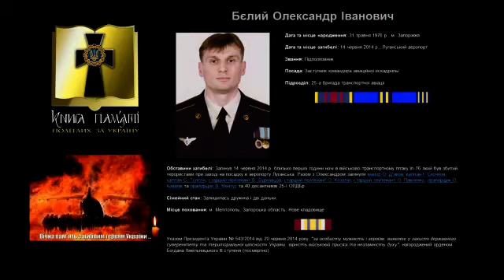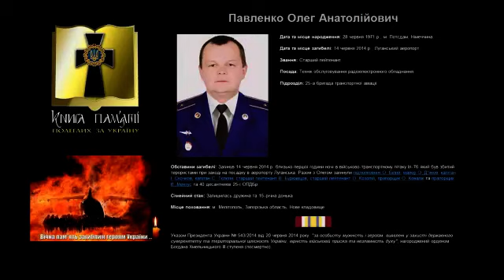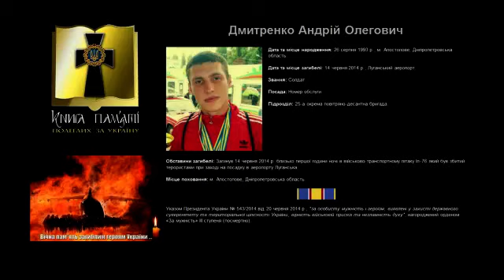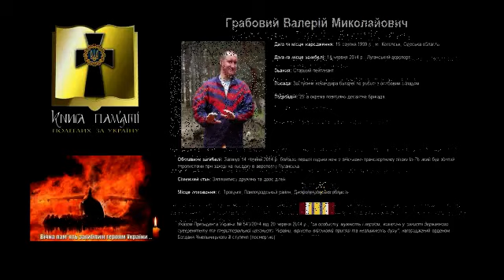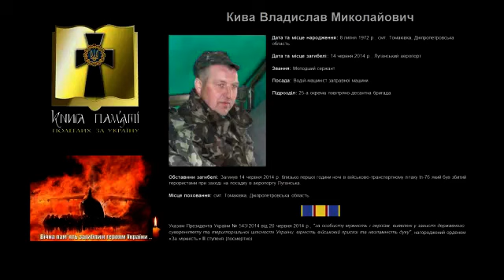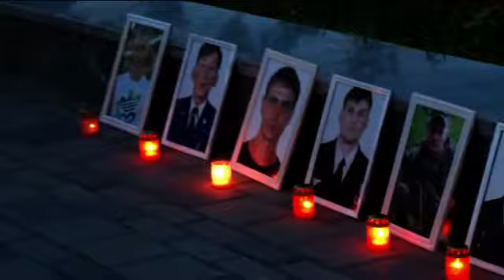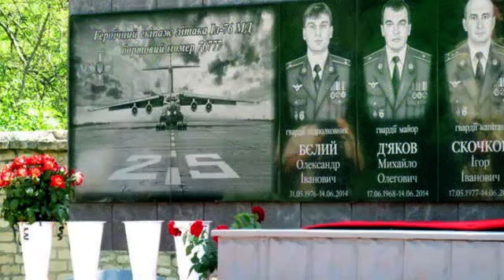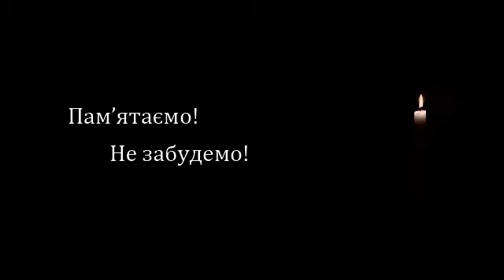Пам'яті Героїв, які загинули 14.06.2014 в підбитому терористами літаку ІЛ-76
14 червня 2014 року приблизно о 1 годині 10 хвилин  ночі  при посадці в аеропорту «Луганськ» терористами   так званої «Луганської народної республіки» з ПЗРК  «Ігла»був збитий військово-транспортний літак Іл-76  25-ї військово-транспортної авіаційної бригади  Повітряних Сил Збройних Сил України. Літак перевозив особовий склад з метою ротації. На борту літака знаходилися військовослужбовці,  техніка, спорядження та продовольство. Внаслідок  терористичного акту  загинули 40 десантників  25-ї окремої Дніпропетровської повітряно-десантної  бригади та 9 членів екіпажу. Загибель усіх 49 військових,  які перебували на борту збитого літака, стала найбільшою з початку антитерористичної операції і найбільшою  одночасною втратою Збройних сил України за період  її незалежності.

Звучать пісні
Гурт "ТаРута"  - "Ангели не мають парашутів"
Святослава Вакарчука "Обійми"